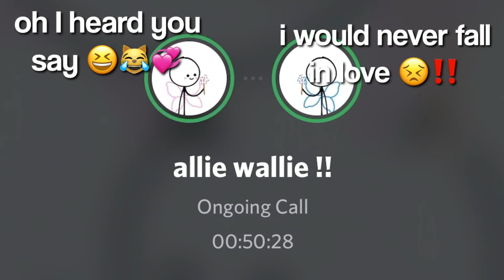Juliet to your Romeo 🥺💞🏹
Ty for the clip ilyyy